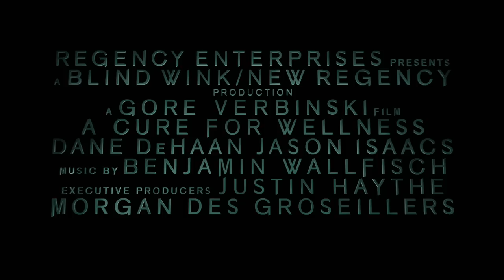'A Cure for Wellness' Official Trailer (2017) | Dane HeHaan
Watch the official trailer for the 2017 horror-thriller "A Cure for Wellness," starring Dane DeHaan, Jason Isaacs, and Mia Goth. Directed by Gore Verbinski.

"A Cure for Wellness" release date: February 17th, 2017

About "A Cure for Wellness"
An ambitious young executive (Dane DeHaan) travels to a remote location in the Swiss Alps to retrieve his company's CEO from an idyllic but mysterious wellness center. He soon suspects that the miraculous treatments are not what they seem. His sanity is tested when he unravels the spa's terrifying secrets and finds himself diagnosed with the same curious illness that keeps all of the guests there longing for a cure.